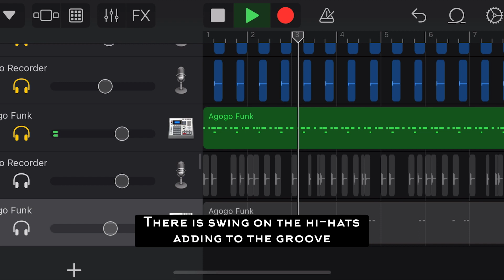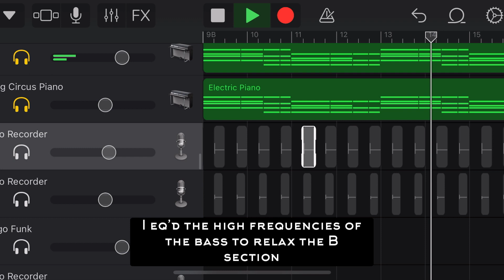An AI Decides How I Make a Beat?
in this video, i let chatgpt decide what genre of music I should make and it definitely didn't turn out how i expected it to…

Get a FREE Drum Kit Here!